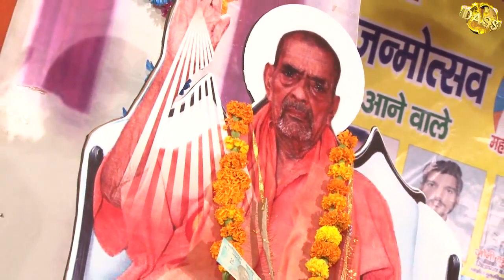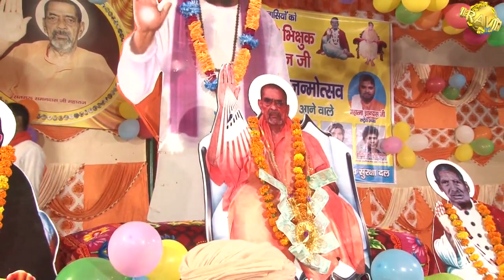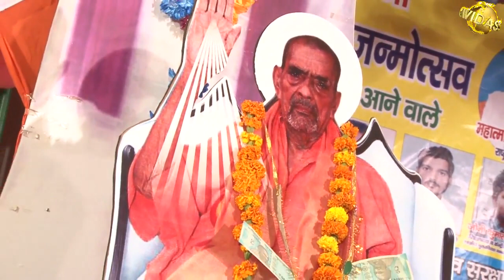जल जय हो जग में जीवन फिर ऐसा जन्म गवाही के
1: गुरु रविदास  सत्संग
2: pavli Khas ka Satsang
3:  गुरु समनदास जी की वाणी
4: महात्मा विजय ज्ञान दास जी की वाणी
5: pavli Khas ka Satsang 2019